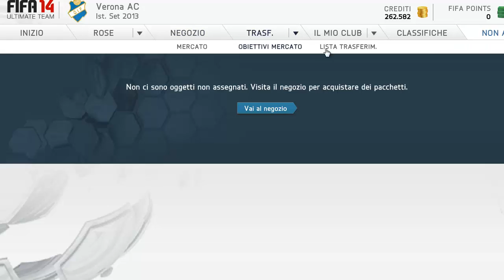FIFA14 | SAN PATRIZIO Pack Opening | 3x MEGA PACKS!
Raggiungiamo 200 LIKES per la nostra sfiga?